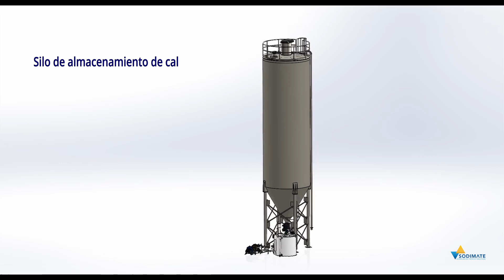Sistema de dosificación de cal desde silo y preparación de lechada PTAP Río Hondo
Sodimate participará en el proyecto de la planta de tratamiento Río Hondo en Ciudad de México.